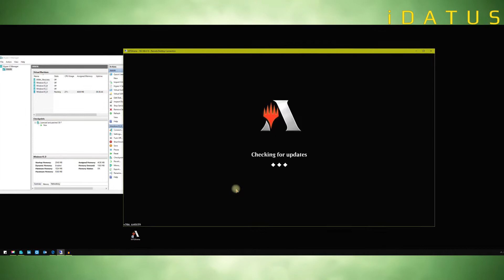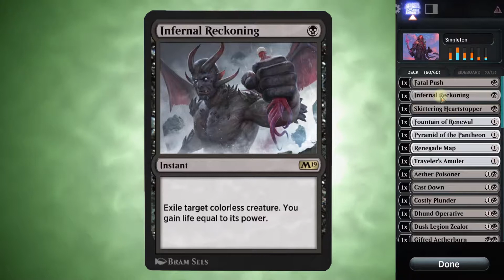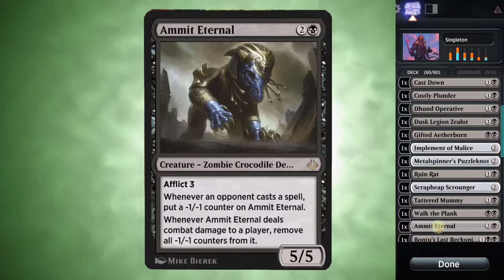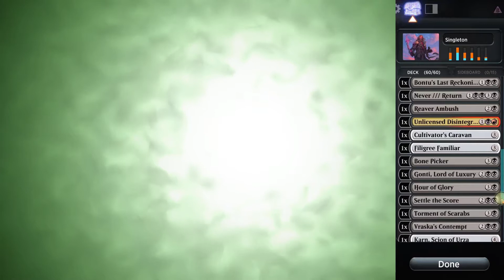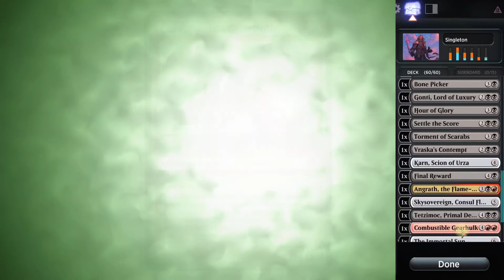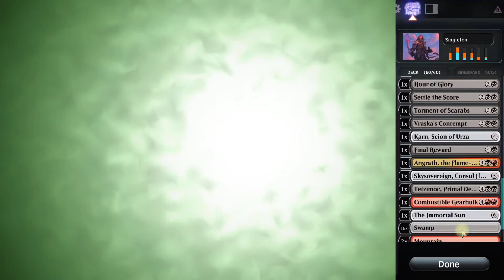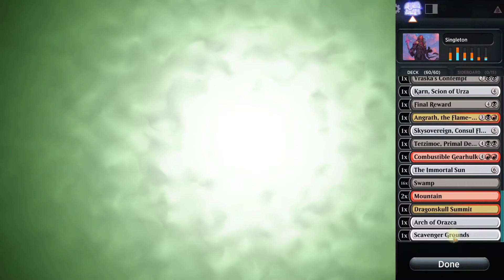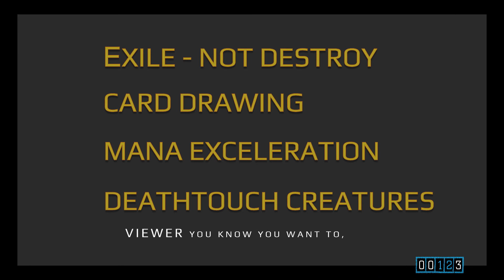MTG Arena Singleton Deck TECH Aug 18 ◄iDATUS►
Custom built deck with tech, be a winner, try it!◢